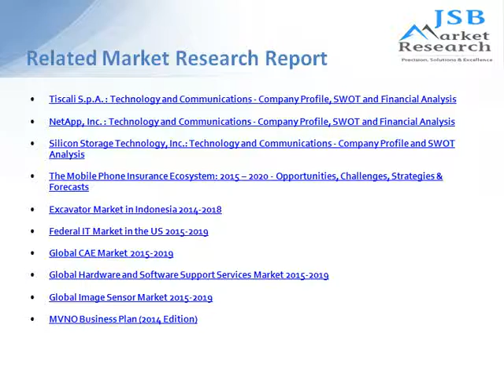JSB Market Research: Cloud Services Brokerage: Technology and Market Assessment 2014 - 2019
Cloud services have already caused a major transformation in technologies and a shift in business operations focus that has affected everything from ERP to datacenter planning. One of the crucial aspects of the next phases in the evolution of Cloud Services will be the extent to which various players can deal with the anticipated scope of many supplier/customer relationships and associated scale of data exchange and transactions.